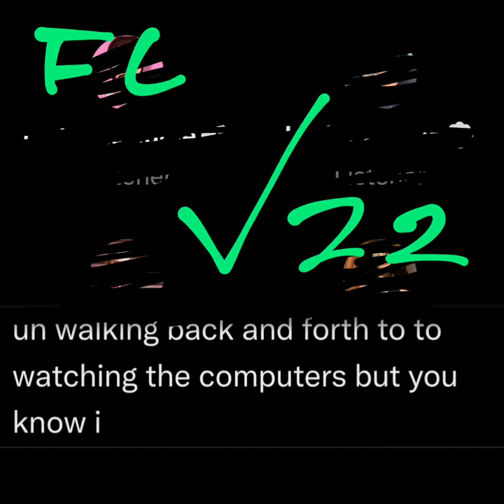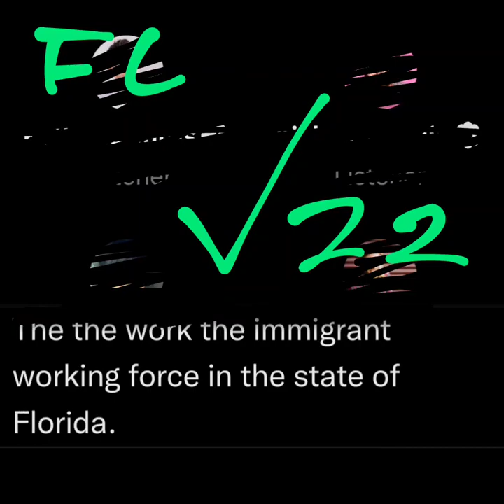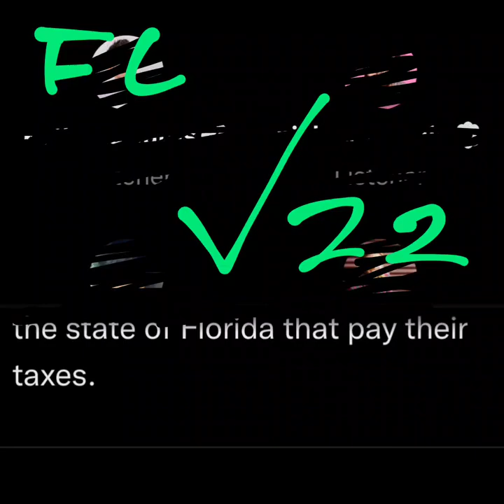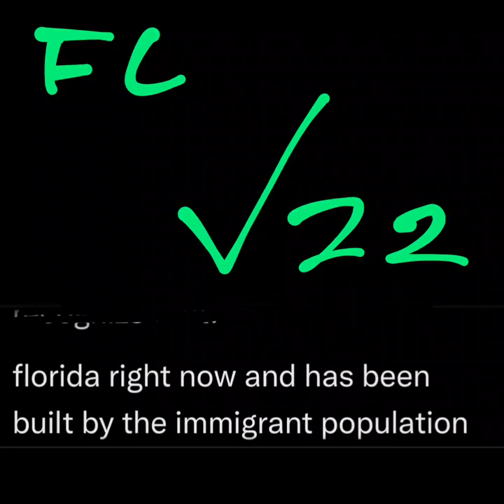1:15 - Cubans dissed by GOP"!!? 2022